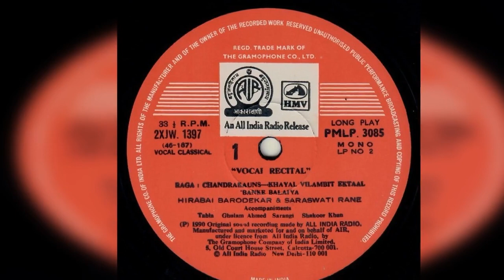Hirabai Barodekar & Saraswati Rane